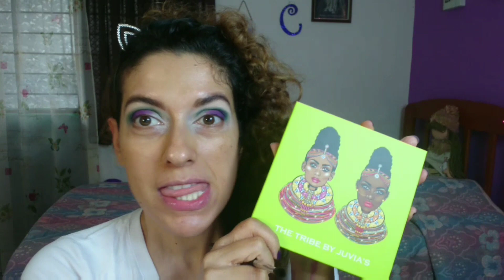FETISH by KVD TUTORIAL-SWATCHES & REVIEW|| Nuevemilrosas1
Hola gente bella, estoy sumamente contenta de compartir con ustedes un TUTORIAL de maquillaje con LA HERMOSA PALETA FETISH by KAT VON D, que ha sido muy controversial y que cuenta además con colores hermosos, así como otros PRODUCTOS DE EXCELENTE CALIDAD que en su totalidad SON NUEVOS, por lo que muchos de ellos son PRIMERAS IMPRESIONES. Vengo en una colaboración padrísima con mi muy querida amiga del alma NUEVEMILROSAS1 de la cual te dejo el link para que la visites, estoy segura que te va a encantar.

 Te gustaría que hiciéramos una segunda parte en donde expongamos preguntas como ¿Vale la pena comprar productos de ALTA GAMA? ¿Su CALIDAD SUPERA A LAS DRUGSTORE? ¿Los productos de ALTA GAMAS, SON SOLAMENTE FAMA Y MARCA?

Quienes me siguen en el canal, saben que he estado seleccionando productos por lo que a partir de varios vídeos atrás y de aquí en adelante, solamente estarán viendo los mejores que he podido encontrar en el mercado a un precio accesible obviamente en su mayoría, SIN EMBARGO, en esta ocasión quise INCURSIONAR en PRODUCTOS DE ALTA GAMA PARA COMPROBAR SI EXISTEN DIFERENCIAS ENTRE LAS MARCAS MÁS ACCESIBLES Y ESTAS QUE SON MÁS COSTOSAS.

Recuerden que lo que menciono en el vídeo es una opinión personal sobre mi experiencia con estas marcas así como mi percepción de estos productos, que como bien se los menciono, es mí punto de vista y esto no quiere decir que así deban pensar tod@s.